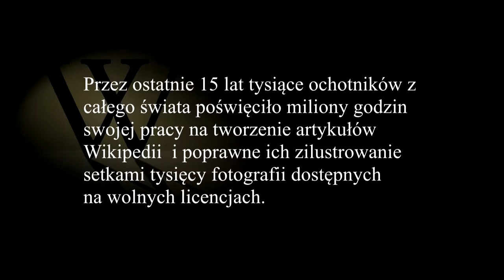Wolność panoramy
Ten plik jest dostępny na licencji Creative Commons Uznanie autorstwa, na tych samych warunkach 3.0

W filmie wykorzystano następujące grafiki:
Autor: Pjama
Na licencji Creative Commons Uznanie autorstwa – Na tych samych warunkach 3.0

Creative Commons Uznanie autorstwa – Na tych samych warunkach 4.0 Międzynarodowe